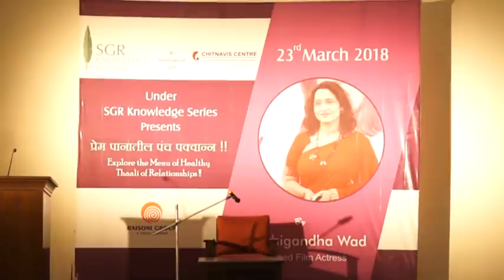NISHIGANDHA WAD @ SGR Knowledge Foundation 2018